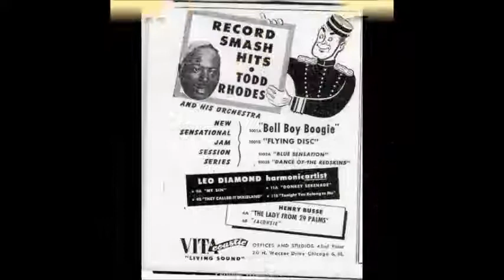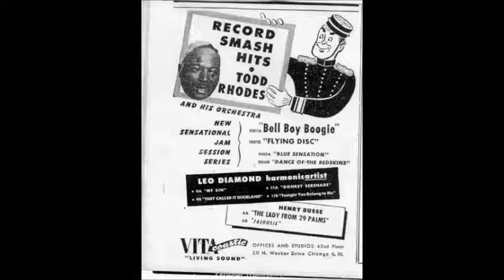Todd Rhodes swing mix